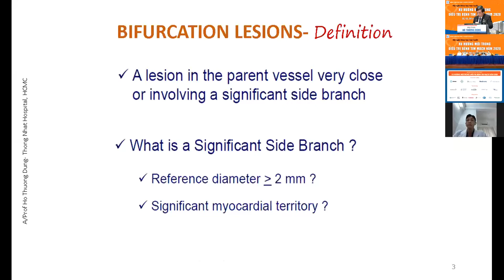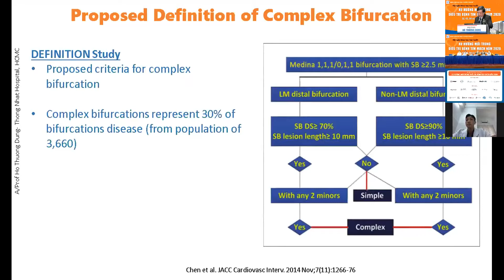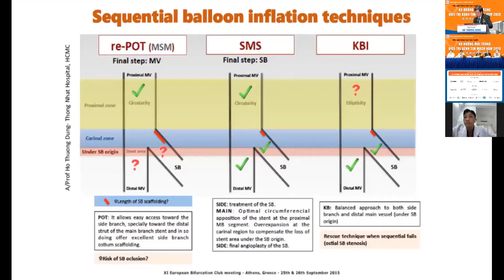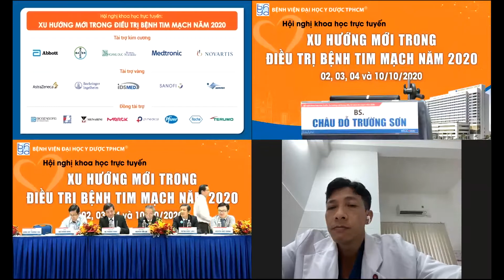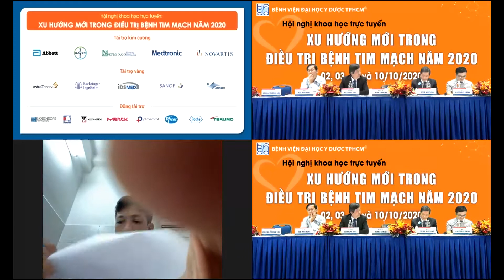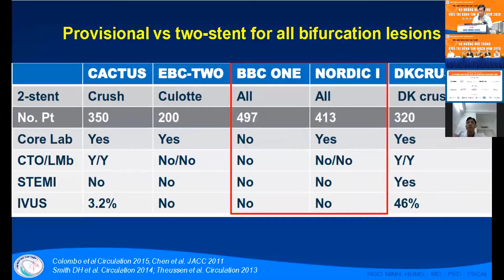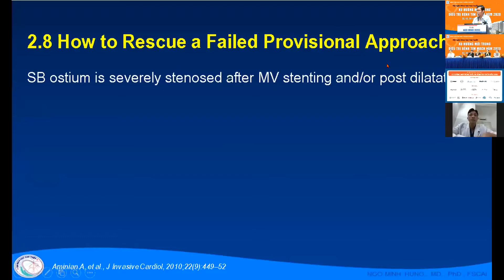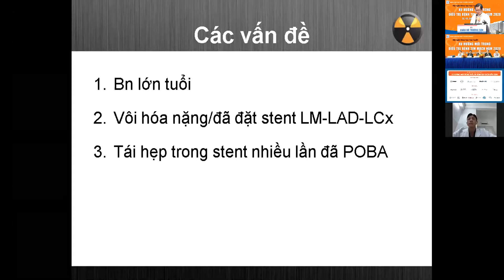W1 Phien 4 Ngày 02.10.2020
hội nghị “Xu hướng mới trong điều trị bệnh tim mạch năm 2020”